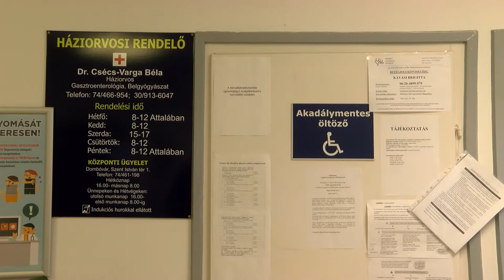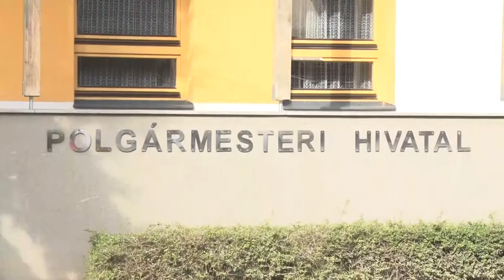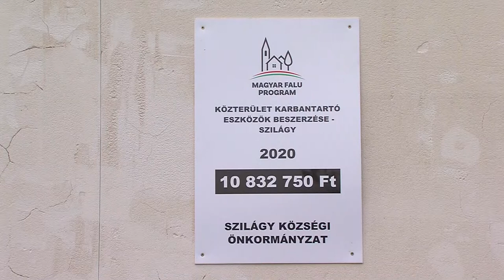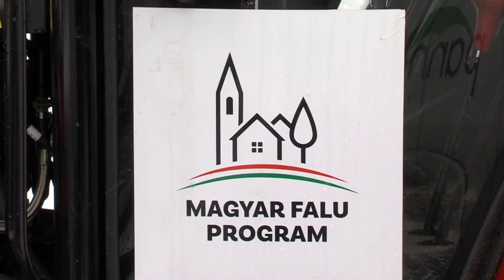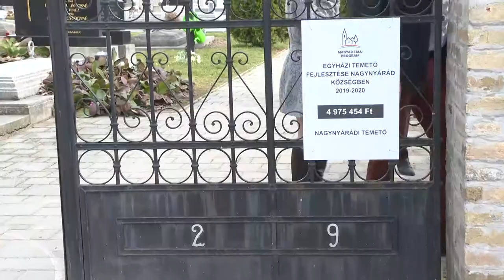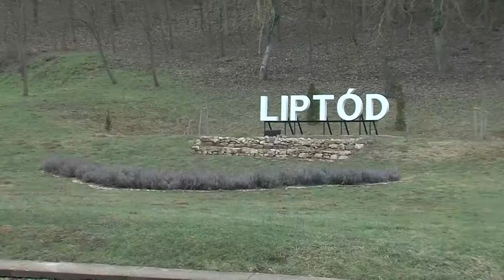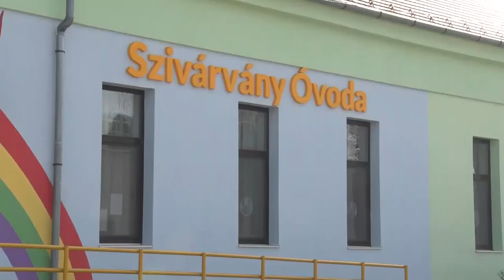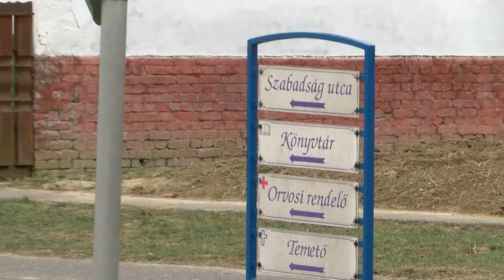Magyar falu film 20210320